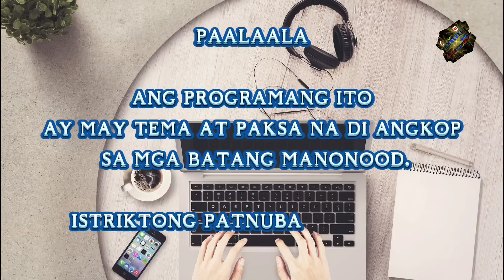PART 3 || BIHAG NG BILYONARYO